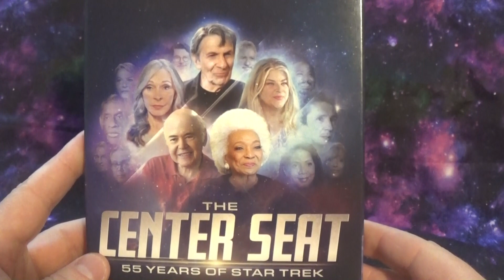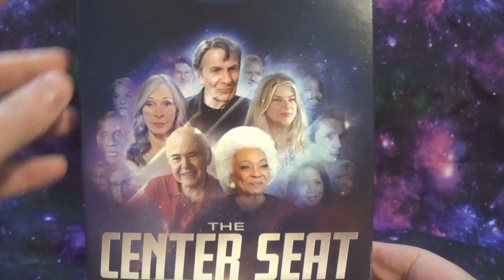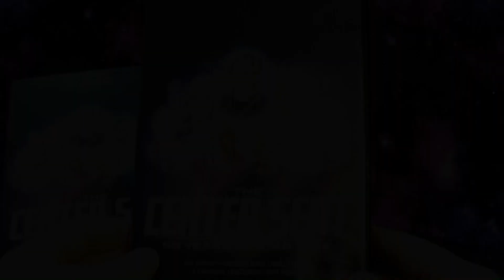Center Seat: 55 Years of Star Trek DVD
A new series of Star Trek documentaries given a physical release by Millcreek.